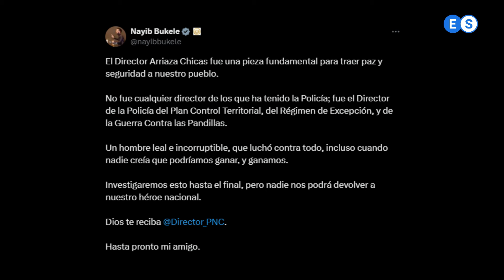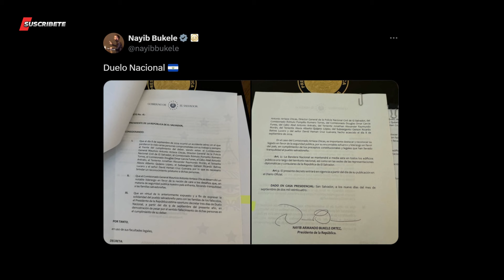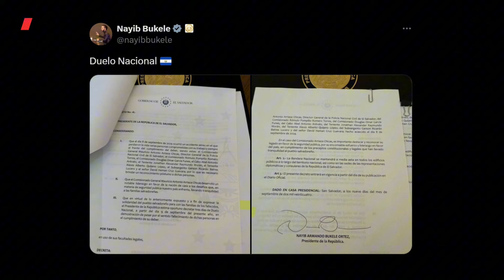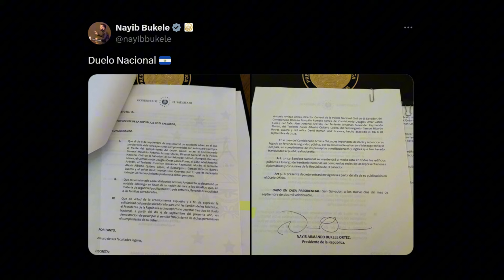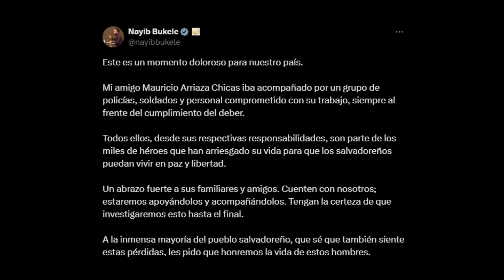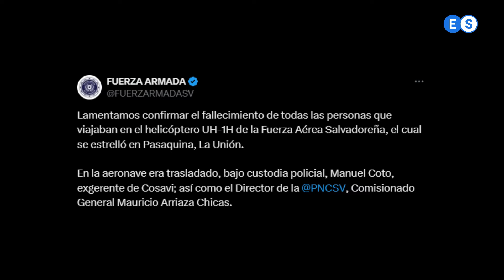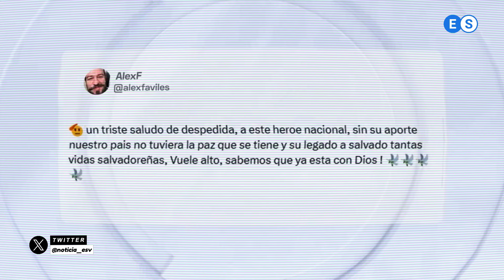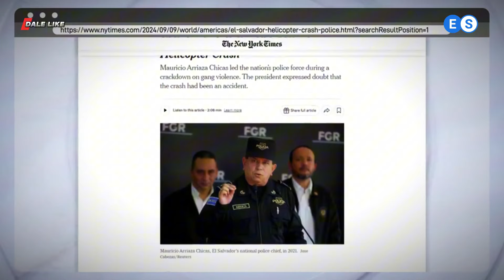Tragedia golpea a El Salvador y duelo nacional decretado por Nayib Bukele